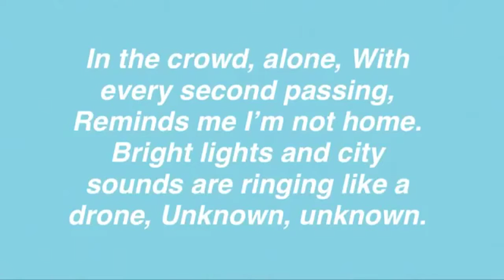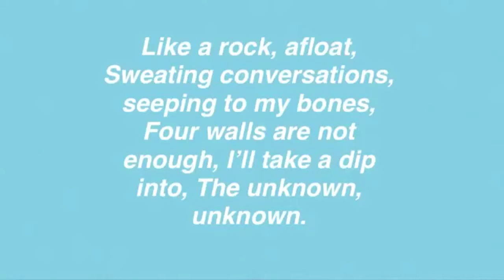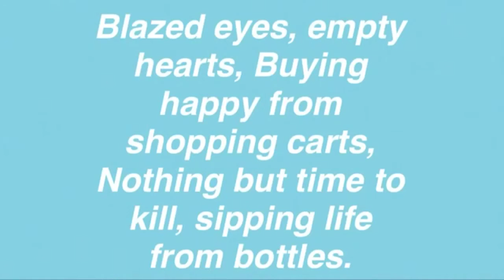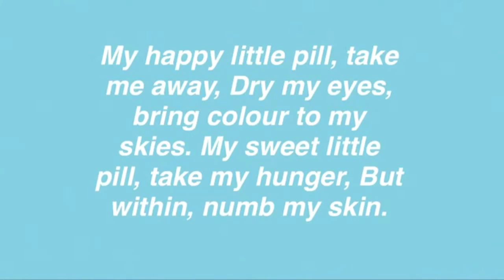Troye Sivan - Happy Little Pill Lyrics